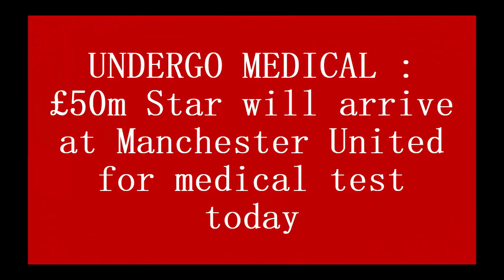UNDERGO MEDICAL : £50m Star will arrive at Manchester United for medical test today